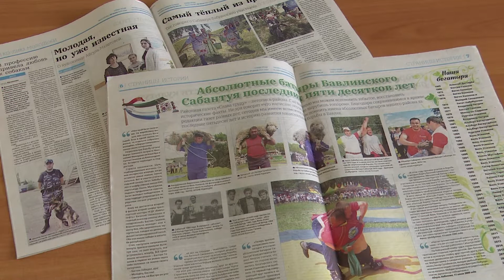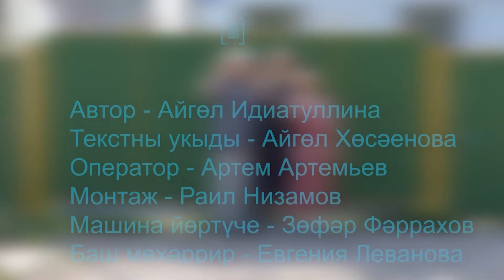"Яшел йорт" - 2 июль 2021 ел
Яңа чыгарылышта "Яшел йорт" тапшыруы.